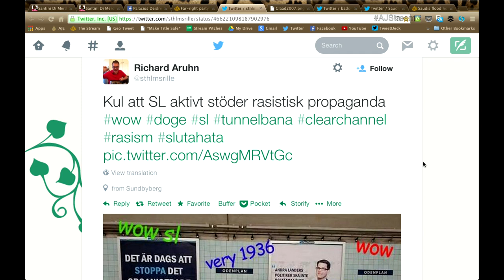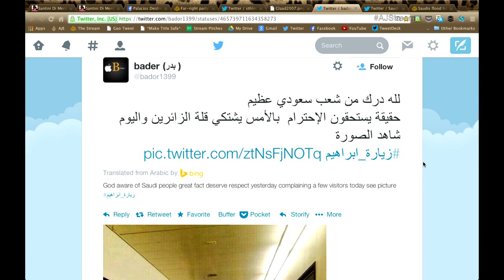The Stream - Leads 05/13/2014: Italy mocks EU election posters; Far-right party's metro ads cause up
For more on these stories:

Story: Italy mocks EU election posters

Story: Far-right party's metro ads cause uproar in Stockholm